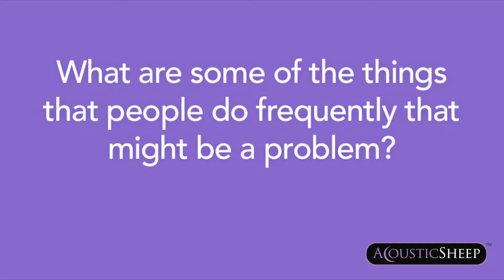SleepPhones Visit to Erie Audiology, Question 13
What are some of the things that people do frequently that might be a problem?